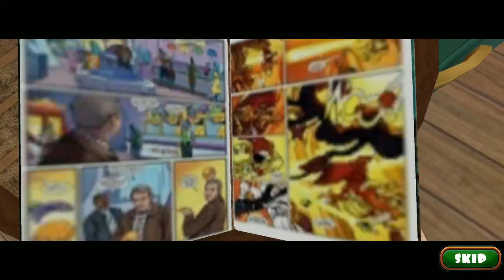Step Mom | Hello Virtual Mom 3D Android Gameplay | Virtual mom happy family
Hello Virtual Mom 3D Android Gameplay

You are very excited for your vacations and want to make these vacations full of Fun. You have decided to play games, eat more yummy chocolates, watch your favorite TV shows and spend more time with your lovely pet dog.
Your mother wants you to study more in vacations and learn all your lessons. But you don’t want to study. You just want to enjoy and make fun. You need to sneak in the house and do different interesting activities. But Be careful . Stay away from Mom.
You want to play games in game room. Go to game room but don’t get caught. There is a chocolate cake in fridge. Go and grab it. You want to swim in pool. Go and sneak through study room’s window that opens at pool.
Time to make fun. But be careful as your mom has asked you to stay in study room and do your homework.
You’ll love its simulating activities. Let’s download and enjoy!

Features:
• Interesting activities!
• Addictive Gameplay!
• High Quality 3D Graphics!
• Amazing Sounds!